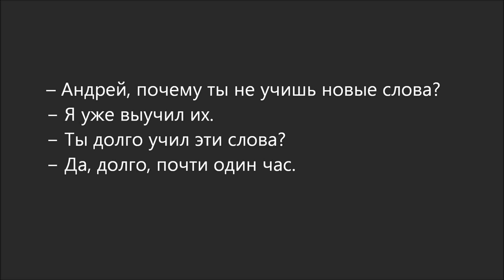Russian dialogue 10 (учить-выучить)